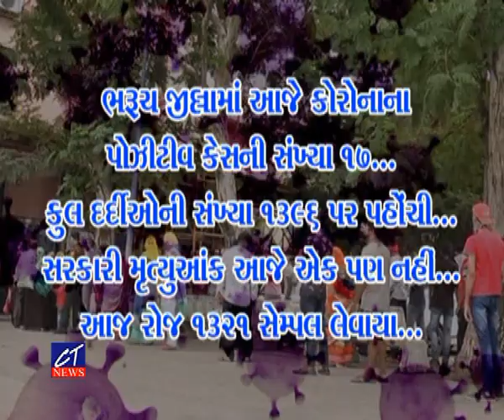CT News : ભરૂચ જિલ્લામાં નવા 17 કોરોના પોઝિટિવ દર્દીનો વધારો..જિલ્લાના કુલ કોરોના પોઝિટિવ દર્દી 1396